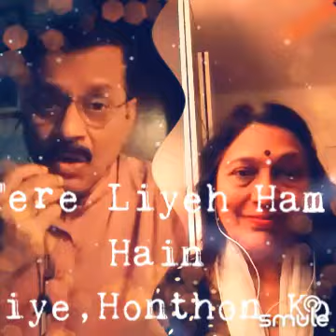Tere liye hum hai jiye Raagbased SongSeries Raag Mishr Jhinjhoti : Dr.Hemalatha.A.L &Mr J.K.Sawant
I found this awesome recording of "Tere Liye - Veer Zaara @Mentari_Jingga" on Smule